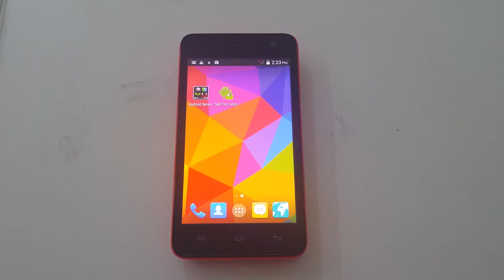A106 Micromax Unite 2 Touch Screen Test